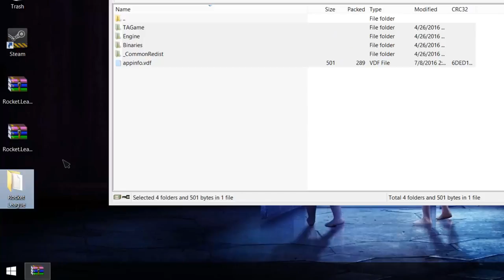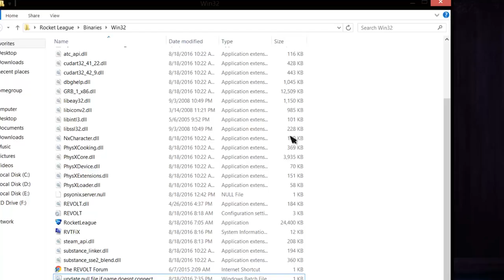How To Play Rocket League Online For Free 1080p ᴴᴰ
Link Rocket.League.V1.21.Steam.Rip & Online.Fix.Experimental ?
Important: You need to register in order to download the files.
WARNING 1: IF YOU PLAY WITH THE FIX, PLAY WITH VPN OR BE SURE TO HAVE A DYNAMIC IP, PSYONIX IS BANNING IPs.
WARNING 2: Ranked matches are not work anymore. Also you can play only solo.
WARNING 3: Windows 7 is not working.
HELP SECTION
step1 Make sure you have installed the REDIST files from the _CommonRedist folder aka the VCREDIST, DirectX and DotNet. Then reboot.
step2 Make sure your drivers are up to date for both sounds and video.
Title: Rocket League
Genre: Action, Indie, Racing, Sports
Developer: Psyonix, Inc.
Publisher: Psyonix, Inc.
Release Date: 7 Jul, 2015
System Requirements
MINIMUM:
OS: Windows 7 or Newer
Processor: 2.4 GHz Dual core
Memory: 2 GB RAM
Graphics: NVIDIA GTX 260 or ATI 4850
DirectX: Version 9.0c
Network: Broadband Internet connection
Storage: 5 GB available space

RECOMMENDED:
Processor: 2.5+ GHz Quad core
Memory: 4 GB RAM
Graphics: NVIDIA GTX 660 or better, ATI 7950 or better
DirectX: Version 9.0c
Additional Notes: Gamepad or Controller Recommended
Background Song ? [Electro Pop] Nastasia - Reason Why
SKYPE ?
?   IBRAHIM-F.B.I   ?